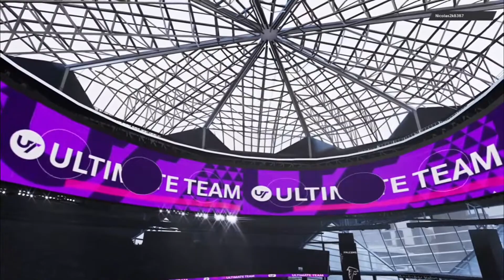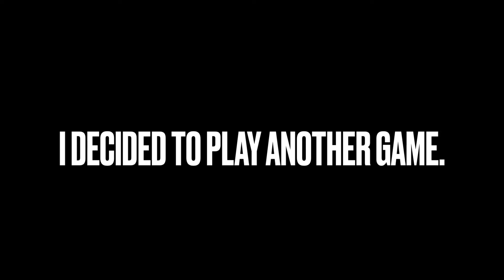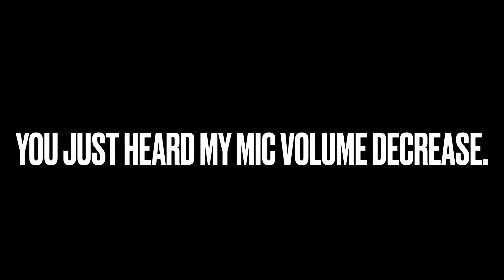Playing with the Worst Madden 21 Ultimate Team.